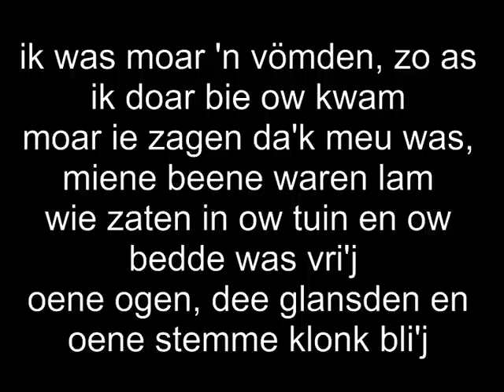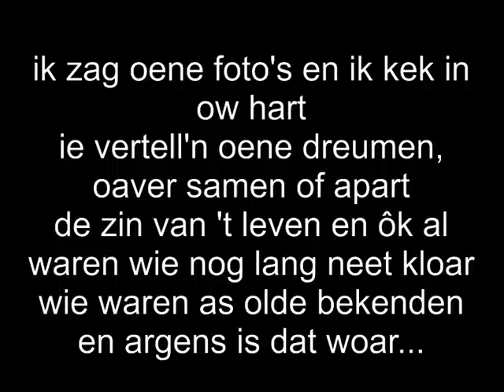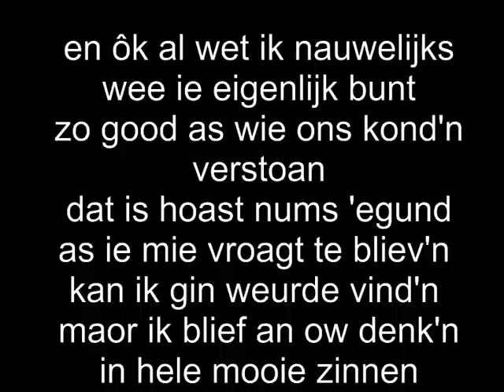Jan Ottink Band - Hele Mooie Zinnen Lyrics